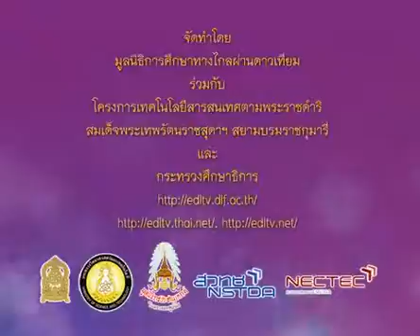550+B+คาบที่3/5++mathp1+dltv54p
550+B+คาบที่3/5++mathp1+dltv54p
13  การบวก-ลบ : จำนวนที่มีผลลัพธ์และตัวตั้งไม่เกิน 100
13.3   โจทย์ปัญหาการบวก-แสดงแนวคิด,แสดงวิธีทำ